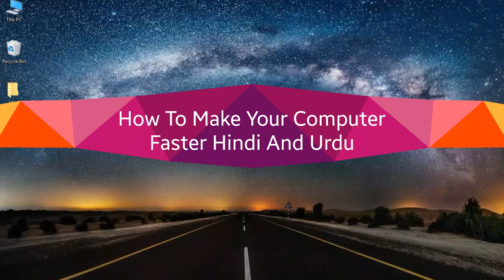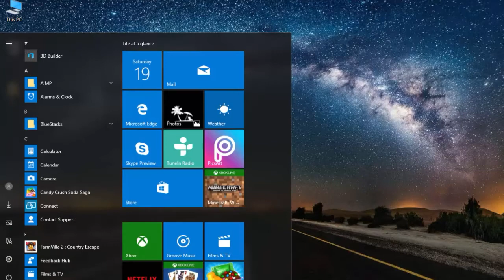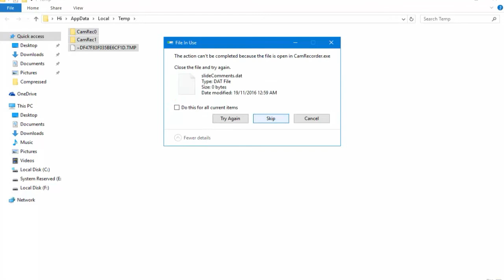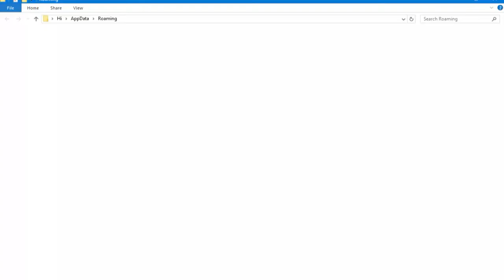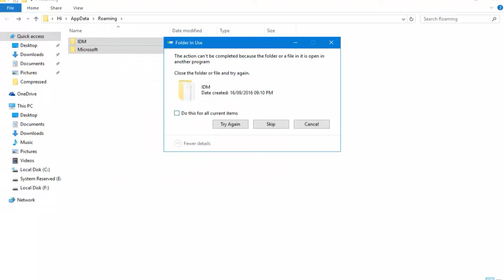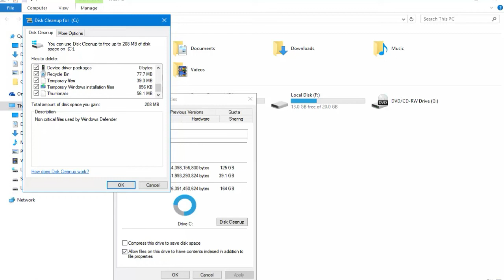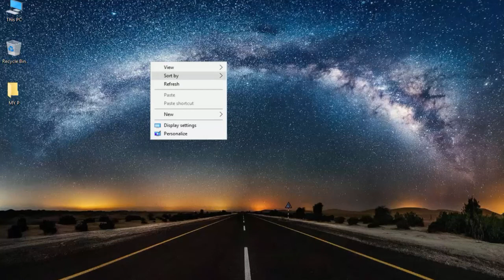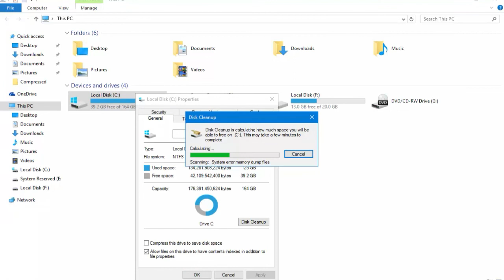How To Make Your Computer Faster Hindi And Urdu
Today I am going to teach you how to speed up your computer and have it run faster in Urdu Hindi tutorial for normal use or for gaming! This Urdu/Hindi tutorial will teach you methods that can help you to optimize your PC for maximum performance and make your computer run faster, practically run like new! It will also show you how to uninstall unwanted programs in Urdu/Hindi so that you can speed up your computer in Urdu/Hindi This PC tutorial works for all computers running Windows 7, 8 or 10 and is bound to make your computer faster! Enjoy